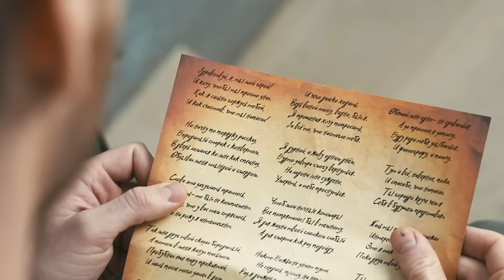Алексей Воробьев - Письмо в прошлое. Глава 3 (Автор - А. Воробьев)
Автор - Алексей Воробьев
Режиссер, оператор, монтаж - Алексей Воробьев